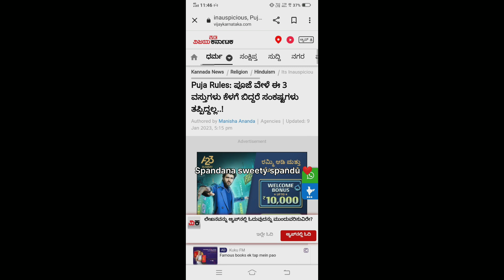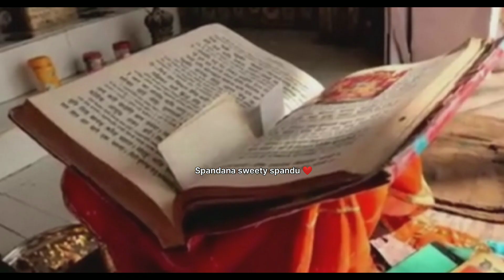ದೇವರ ಮನೆಯಲ್ಲಿ ಈ ವಸ್ತುಗಳು ಕೈ ಜಾರಿ ಬಿದ್ದರೆ ಸಂಕಷ್ಟಗಳು ತಪ್ಪಿದ್ದಲ್ಲ |Useful information | Motivational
ದೇವರ ಮನೆಯಲ್ಲಿ ಈ ವಸ್ತುಗಳು ಕೈ ಜಾರಿ ಬಿದ್ದರೆ ಸಂಕಷ್ಟಗಳು ತಪ್ಪಿದ್ದಲ್ಲ..!

ಮನೆಯಲ್ಲಿ ಗೃಹಿಣಿಯರು ಈ ತಪ್ಪುಗಳನ್ನು ಮಾಡಿದರೆ ಮನೆಯಲ್ಲಿ ಲಕ್ಷ್ಮೀದೇವಿ ನೆಲೆಸೋದಿಲ್ಲ

Motivational video
motivational speech kannada
useful information kannada
useful information